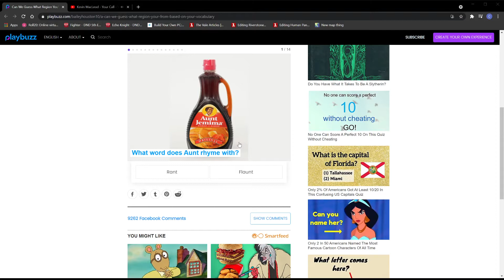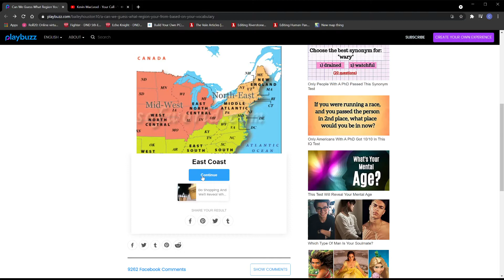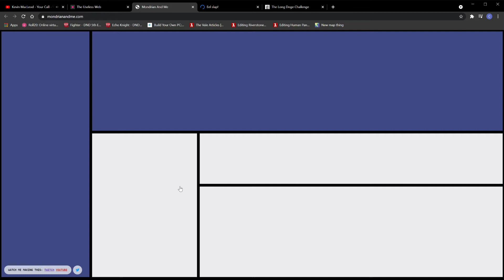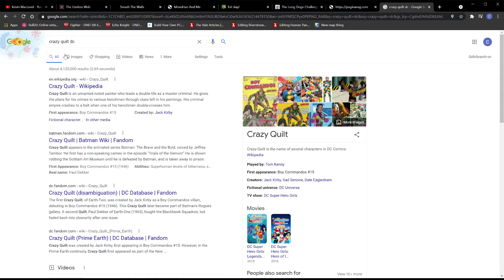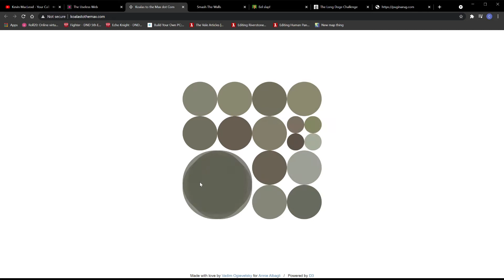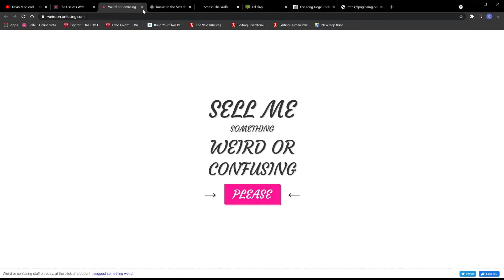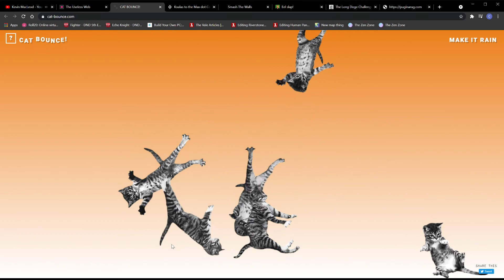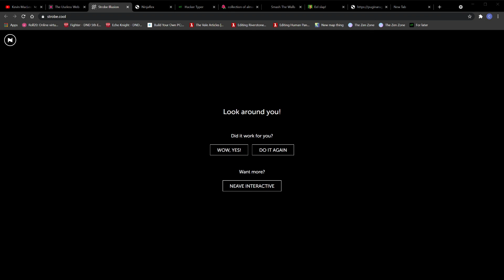Just talking #11 Charles gets distracted